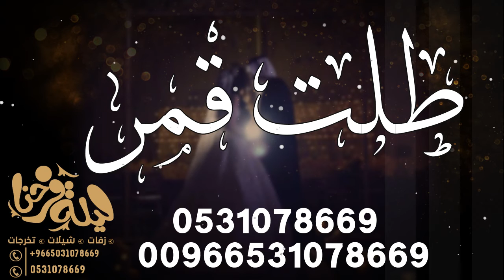زفه طلت قمر باسم بهيه فقط II زفه روئ الصبان II تعديل بالاسماء